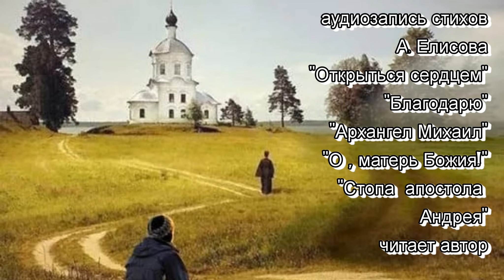Поэтический молитвослов Часть 2